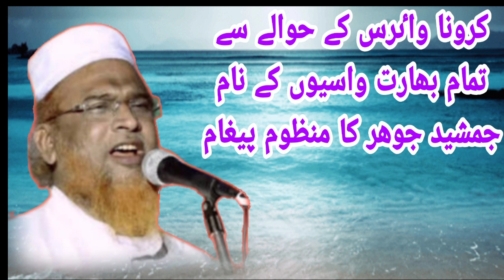CORONA Nazm Lockdown He Ghar Men Raha Kijie Jamshed Jauhar کرونا نظم جمشید جوہر COVID-19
Qari Jamshed Jauhar قاری جمشید جوہر